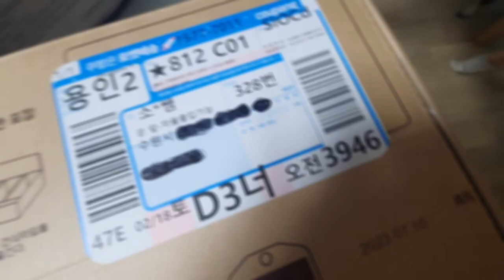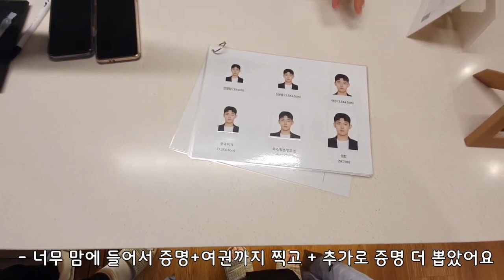브이로그 웨딩촬영 하다(!)♡ [웨딩네일+웨딩촬영+웨딩증명+여권사진]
웨딩네일+촬영+끝나고 증명+여권사진까지 찍은 기록.★

🎵Track : 말괄량이의 하루 -
출처 : 나눔템플릿